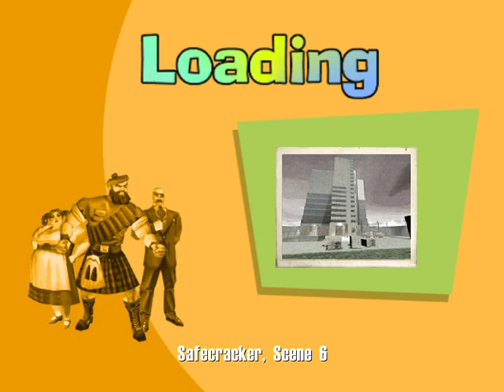No One Lives Forever I GAMEPLAY 27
Kratak opis videa:

U ovome videu možete vidjeti igru No One Lives Forever I GAMEPLAY 27. Komentirajte. Hvala.

Kratak opis kanala:

- Razne igre

POSJETITE WEB STRANICE:

1. Zabavni NET

2. Motivacione priče